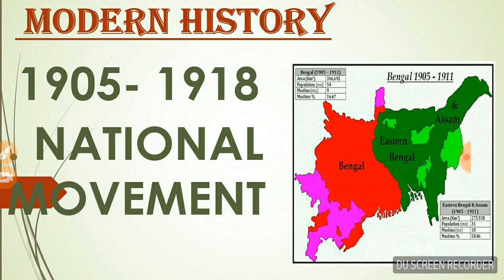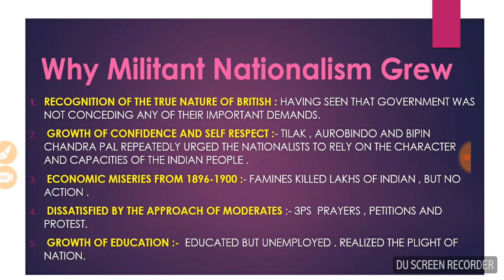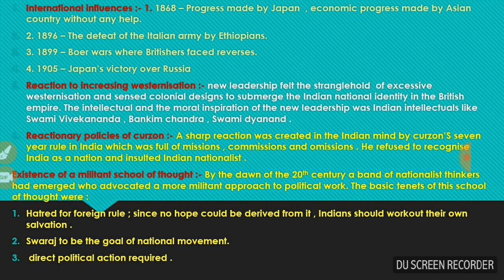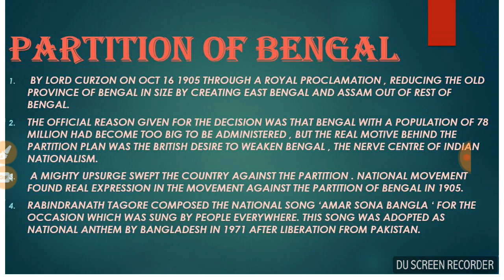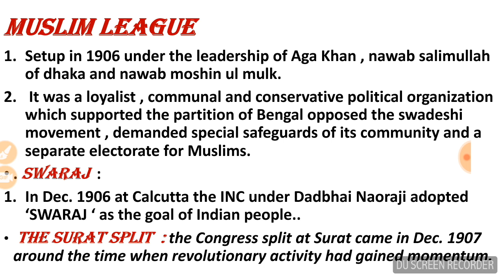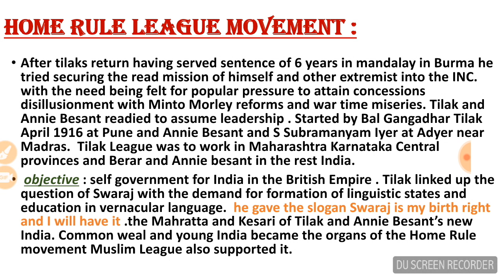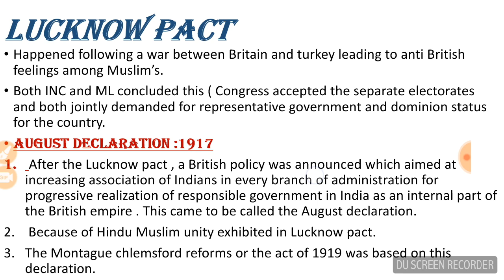National Movement (1905-1918) - Modern History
National movement , swadeshi movement , modern history important for upsc and all government exams .